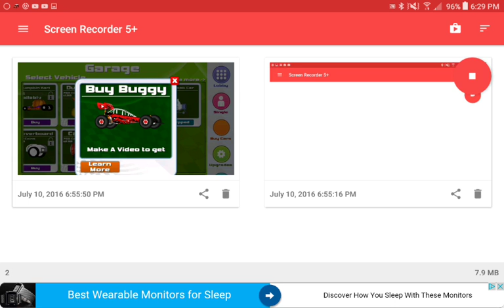The RED BUGGY from STUNT CAR RACING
It's cool give me the buggy please